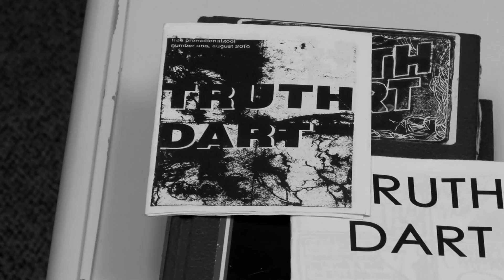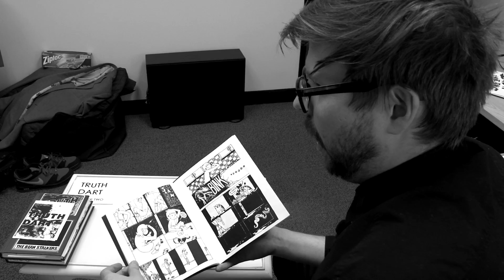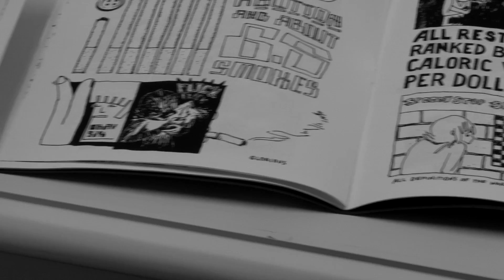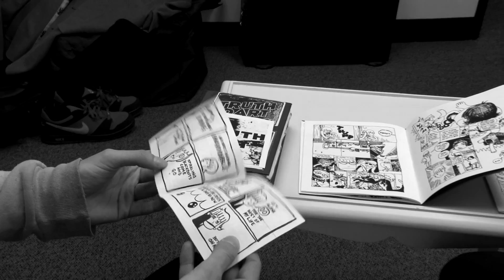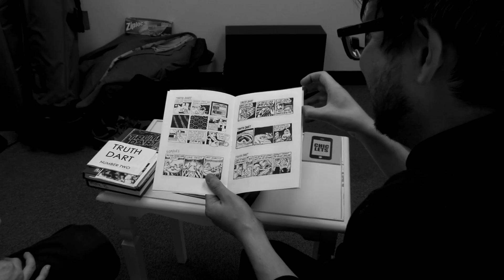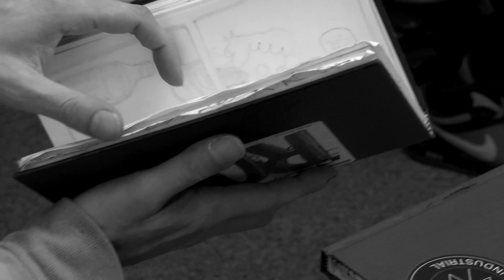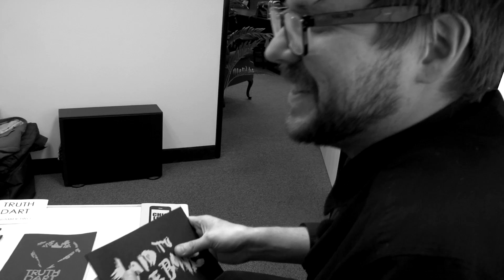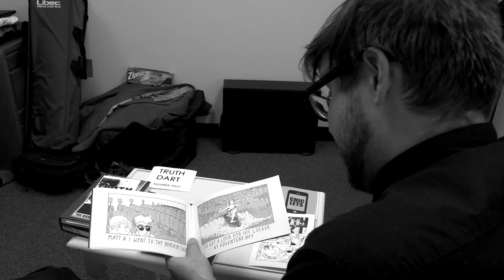Royal Oak Comix Party - Episode 27 - Truth Dart Special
Mike and Kevin talk about their comic series, Truth Dart, and how their working styles and individual aesthetics combine and contrast to tell the story of the main characters, Ruth and Roger.